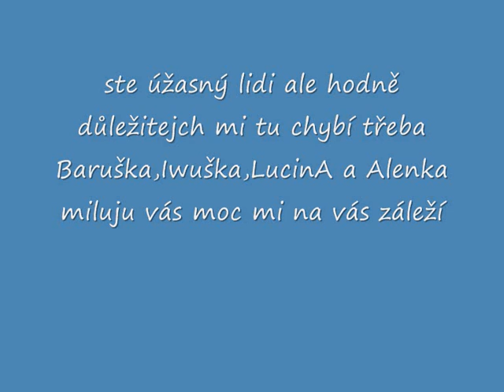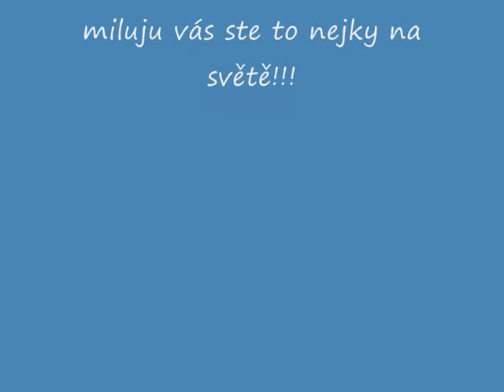friends forever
mv